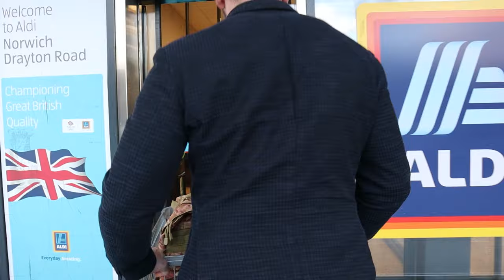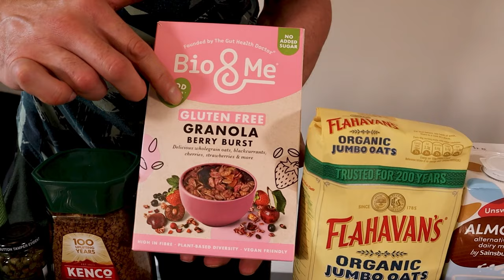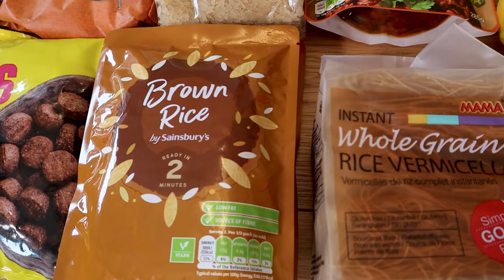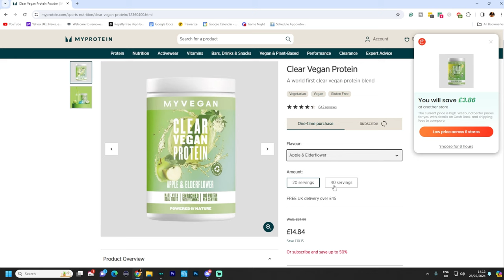Nutrient-Rich Vegan Haul: Fueling My Fit Physique!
*** Bio ***

I'm Paul Kerton, a former Personal Trainer and Vegan Nutritionist,  I am now a full-time Social Media Influencer. Not so long ago, in a misguided attempt to try and grow muscle as quickly as possible, I ended up eating more animal products than probably anyone you've ever met. Through research, I came to learn the deleterious effects that eating even quite trivial amounts of animal products has on one's health and through personal experience, I found that far from being a hindrance to sports performance, a well-planned vegan diet is actually optimal! Then with an open heart, I looked at how we treat animals in order for them to end up on our plates and it shook me to the core. I could not believe that for so long I fell for the lies that others tell us, that we tell ourselves, in order that we perpetuate this destructive behavior. Destructive to ourselves, the beautiful, intelligent sentient beings that are here with us and indeed our very planet. To try and put right my part in all of this I was compelled to overcome my fear of being filmed for YouTube and television, appearing on the radio and more recently public speaking. On a spiritual level, I've come to realise that my fellow man too is suffering. If I won't see harm come to a chicken I've never met then why would I be unkind to my brother man? If someone is being aggressive or unkind toward me, surely the suffering inflicted on them in the past is simply spilling over? Do I want to add to that, or can I step out of my ego long enough to forgive them and maybe break the cycle of negativity? This former, quick-to-anger "meat-head" bouncer has been on one transformative journey!